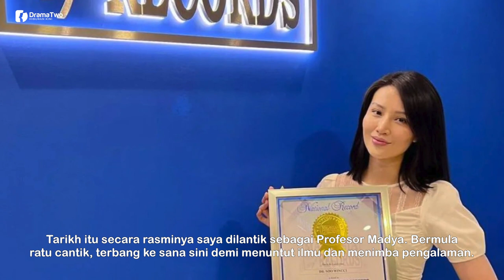RATU CANTIK Bergelar Profesor Madya, Soo Wincci Jadi Pensyarah Di UiTM Pula!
Sebut saja nama Dr Soo Wincci, pasti ramai tahu pelakon dan penyanyi itu bukan hanya berbakat dalam dunia seni, beliau juga seorang bijak dalam pelajaran. Dr Soo Wincci mencipta sejarah apabila menjadi Miss World Malaysia pertama dilantik sebagai Profesor Madya dalam bidang muzik dan kini mengajar di Universiti Teknologi MARA (UiTM).